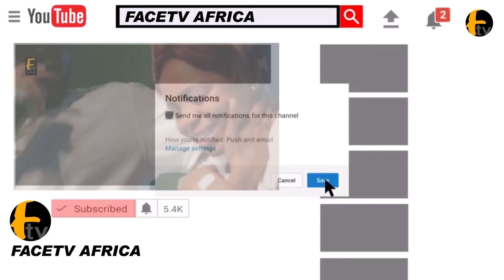CHECK IT OUT: WATCH WHAT HAPPEN BETWEEN IYABO OJO & MC OLUOMO AFTER TINUBU WIN PRESIDENTIAL ELECTION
CHECK IT OUT: WATCH WHAT HAPPEN BETWEEN IYABO OJO & MC OLUOMO AFTER TINUBU WIN PRESIDENTIAL ELECTION Face tv Africa Face tv Africa Facetv Africa Face tv AFrica Facetv Africa Facetv Africa and Music face: Real Indigenous Nigerian Music. We profile top performance, top rated Nigerian musicians, legends, events, video musicals and we dish them out to you from a Nigerian point of view.